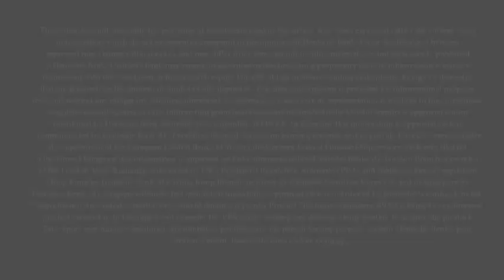Global Economic Update with Torsten Slok, November 2019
Torsten Slok, Chief Economist, Deutsche Bank Securities, shares key highlights from his Monthly Chart Book, which details some of the most important macro and economic drivers impacting markets today.